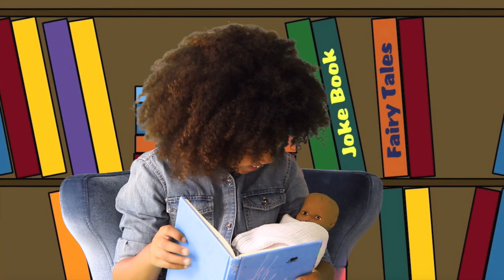Learn Mommy's Got a Baby in Her Belly Children's Song by Patty Shukla | New Baby Song | Siblings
Mommy's Got a Baby in Her Belly Children's Song by Patty Shukla
Mommy and baby song. Sibling song. Children's song. Children song. Kids song. New sibling song. Expecting a baby song. Baby soon song. Baby care song.

Teaching children about new siblings or welcoming a new baby into the family is essential as it helps them adjust to significant life changes and build strong family bonds. Understanding the concept of a new sibling fosters empathy, patience, and a sense of responsibility. It also prepares them emotionally for the changes that come with a growing family, ensuring a smoother transition and nurturing positive sibling relationships that can last a lifetime.

Lyrics:
Mommy’s got a baby in her belly and she says he just for me.
I get to hold him, I get to tickle him, I get to watch him sleep.
Mommy’s got a baby in her belly and I hope he gets out soon.
Cuz I can’t wait to see his face and tell him “I love you!”

I will be careful and won’t let him fall
I know his gentle and soft like a doll
But when he grows up we’ll surely be friends
Playing and playing and playing again!

I will read books and sing him my songs
I will help feed him and then he’ll be strong
And when he starts talking to me,
We can play games and make up stories

Bridge: A baby, a baby, a baby for me
A baby, a baby, a baby Yippeee!
A baby, a baby, a baby for you and me!

Discover educational resources by Patty Shukla, including CDs, DVDs, books, and more Dive into Miss Patty's music on various platforms like Amazon, Instagram, Facebook, Roku, iTunes, AppleTV, FireTV, Siri, Alexa, Spotify, and beyond. Search for Patty Shukla or Patty Primary Songs to find her content.